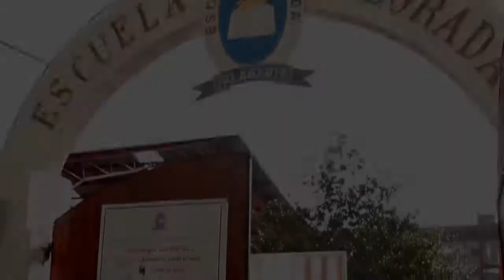Centro de alumnos - Colegio Alborada